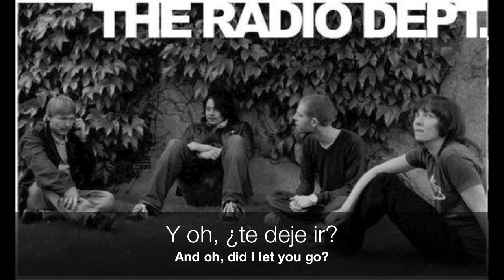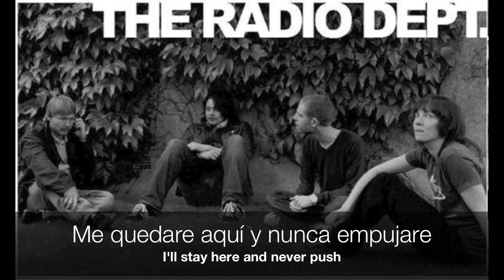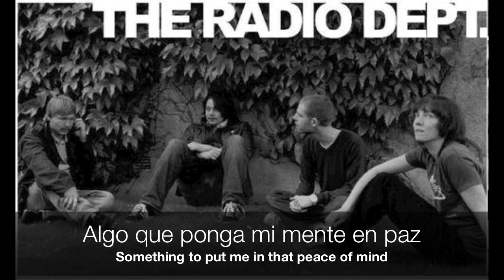The Radio Dept. - Strange Things Will Happen (Sub Esp/Eng)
Song: Strange Things Will Happen
Artist: The Radio Dept.
Album: Lesser Matters